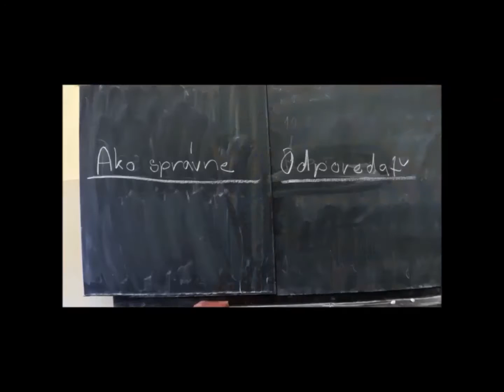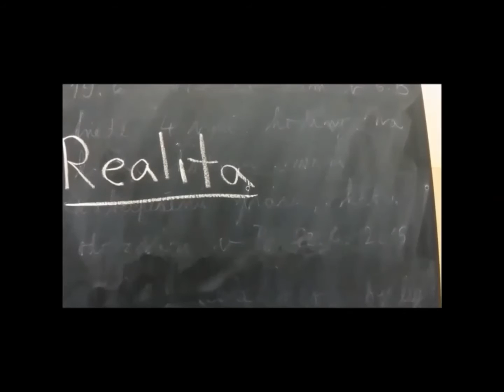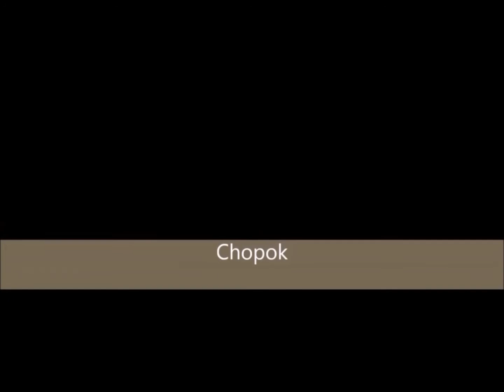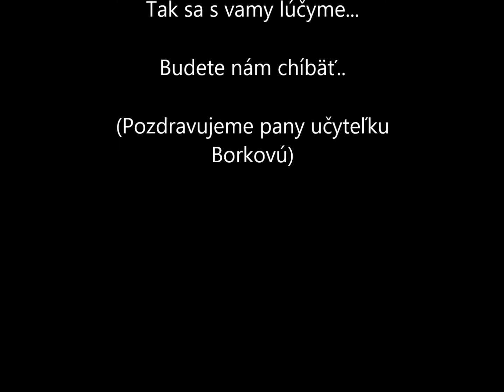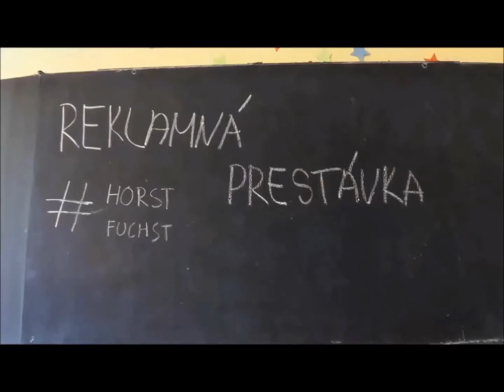Koncoročné video // ZŠ Kubranská // 9.B // 2015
Pri natáčaní tohto videa nebolo ublížené žiadnemu zvieraťu.